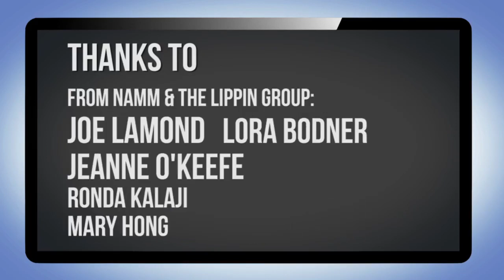Most Watched Drum Talk TV Interviews Series: Kafri from the NAMM Show 2016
Drum Talk TV celebrates 10 years officially January 7, 2023! This is #7 of our top 10 interviews of the first 10 years: Kafri from the NAMM Show 2016. Have you ever seen Kafri perform? Has he been an inspiration to you?

and be the first to receive the details on our 10-Year Celebration Live Performance Show/Livestream, the Drum Talk TV documentary on how Dan Shinder started this and has sustained it, as well as links to interviews and specials you may have missed the previous month, exclusive announcements including LIVE FB Interviews, Event Coverage, New Products, Giveaways, contests and NEW ways you can be involved with what we do and be featured!

Thanks!